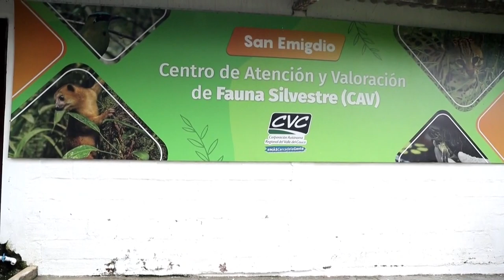Más de 100 monos liberados de la crueldad de un laboratorio en Colombia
108 monos están en tratamiento para recuperarlos de los maltratos y la crueldad a los que fueron sometidos en los laboratorios de una fundación que los usaba para experimentar una vacuna contra la malaria.